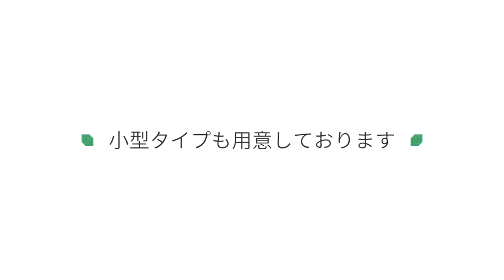スマホで簡単管理！卓上プチ菜園「Onemi」で手軽にオーガニック生活を始めよう！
①いつでもどこでも植物の栽培環境をアプリでリモート管理！どなたでも簡単にガーデニングを始められる
②野菜やハーブを卓上で育てて、料理に新鮮さをプラス！キッチンタイムをもっと楽しくもっと安心に
③５つのセンサーで土壌の湿度、温度、光量、肥料、タンクの水量を簡単管理。もう栽培に失敗しません！